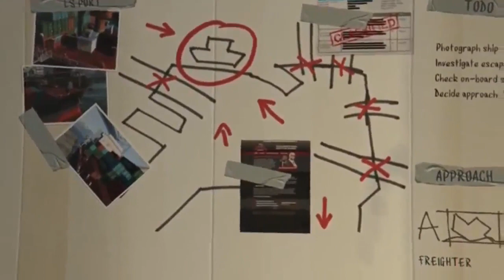Comment j'ai Découvert YouTube ?! A l'Hopital ... My Life